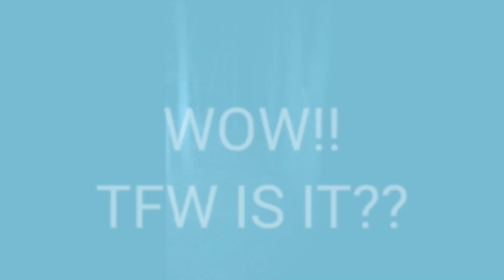Lihiverse lore (2/3)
Лихивёрс состоит из четырёх вселенных:
1. Main Verse (Мейн верс).
2. Funkin' Verse (Фанкин верс).
3. Alt Main Verse (Альт Мейн верс).
4. Area Verse (арена верс).

В Лихивёрсе на момент событий всего 4 века, но при этом в одном веке Лихивёрса 500 лет, а не 100 лет, поэтому 5 век Лихивёрса начинается с 2000-х годов.

Main Verse – основная вселенная, в которой происходят основные действия большей части Лихивёрса
В самой вселенной имеется собственная солнечная система, состоящая из четырёх планет.

Funkin' Verse – вселенная, в которой по сюжету происходят события некоторых моих Фнф Модов. Солнечная система там та же самая, что в реальной жизни.

Alt Main Verse – та же самая основная вселенная, но с альтернативными событиями и альтернативными исходами этих событий, проект для этой вселенной называется Лихивёрс Плюс.

Area Verse – это вселенная, состоящая из одних лишь гор, озёр и равнин. Сама вселенная полностью пуста. Не имеет никакой солнечной системы.
проект этой вселенной называется Lihiverse What If.

The Lihiverse consists of four universes:
1. Main Verse.
2. Funkin' Verse.
3. Alt Main Verse.
4. Area Verse.

In the Lihiverse at the time of the events there are only 4 centuries, but at the same time in one century of the Lihiverse there are 500 years, not 100 years, so the 5th century of the Lihiverse begins in the 2000s.

Main Verse - the main universe in which the main actions of most of the Lihiverse take projects
The universe itself has its own solar system, consisting of four planets.

Funkin' Verse - the universe in which the plot of some of my FNF mods take place. The solar system there is the same as in real life.

Alt Main Verse - the same main universe, but with alternative events and alternative outcomes of these events, the project for this universe is called Lihiverse Plus.

Area Verse - a universe consisting of nothing but mountains, lakes and plains. The universe itself is completely empty. Has no solar system.
the project of this universe is called Lihiverse What If.